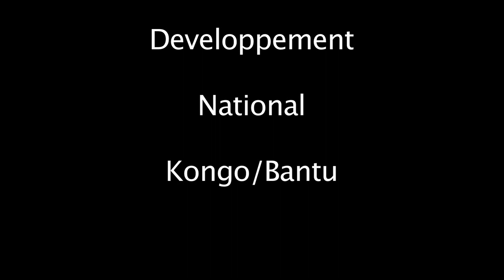Congo Brazzaville. Mèssage à la nation Congolaise.